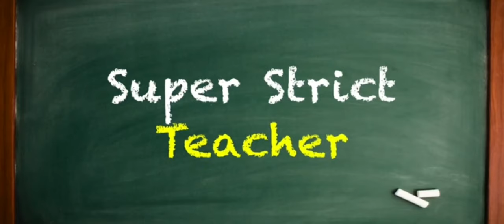super strict teacher part 2 please subscribe to my channel